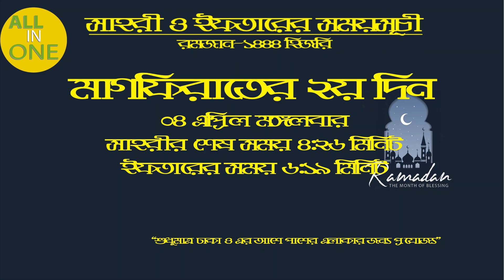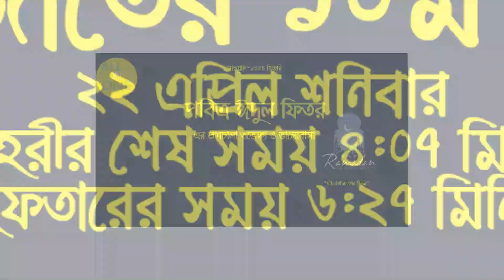রমজান মাসের সাহরী ও ইফতারের সময়সূচী||Ramadan Shahri & Iftar Shedule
2023 Ramadan||2023 সালের রমজান মাসের সাহরী ও ইফতারের সময়সূচী।

Iftar Day 1

ইফতারের আগে দোয়া

ইফতার আইটেম রেসিপি

ইফতার আইটেম

ইফতার আয়োজন

ইফতারের আয়োজন

ইফতারের আগে দোয়া সমূহ

ইফতারের আগে কোরআন তেলাওয়াত রেডিও

iftar ayaz kala

আজকের ইফতার কয়টায়

ইফতারের নাটক

iftar i shpejte

iftar e shijshme

iftar i shijshme

iftar e

iftar u bosni

iftar u beogradu

iftar u sarajevu

eid salami

ইফতার ও সেহরির দোয়া

ইফতারের কেরামতি

ইফতার খাওয়ার দোয়া

ইফতারের খাবার

ইফতার গজল

ইফতারের গান

গরিবের ইফতার

গরিবের ইফতার নাটক

ইফতারের গজল ২০২৩

গ্রামের ইফতার

চকবাজার ইফতার

চকবাজারের ইফতার

ইফতার চ্যালেঞ্জ

চকবাজার ইফতার 2023

ইফতারের ছোলা রান্না

জাদুর ইফতার

জামাতের ইফতার

ঝটপট ইফতার রেসিপি

ঝটপট ইফতার

ইফতারের টেবিল

ঈদের সালামি

ডায়েট ইফতার রেসিপি

ডায়েট ইফতার

ঢাকার ইফতার বাজার

ঢাকার ইফতার কিনতে গিয়ে যা হলো

দেশি ইফতার

দিহানের ইফতার পার্টি

দেশি ইফতার বাজার জান জামিন

দেশী ইফতার বাজার

দিহানের ইফতার পাটি

দিহানের ইফতার

দেশি ইফতার বাজার

ইফতার দাওয়াত

ইফতারের দোয়া বাংলা উচ্চারণ

ইফতারের নিয়ত

নলতা ইফতার মাহফিল

ইফতার নিয়ে ফানি ভিডিও

iftar na dedinju

নতুন ইফতার রেসিপি

ইফতার পাগল বউ নাটক

ইফতার পাগল বউ

ইফতার পাগল অথৈ

ইফতার পাগল বাচ্চা

ইফতার প্লেটার রেসিপি

ইফতার পাগল

ইফতার পাগল শাশুড়ি

ইফতারের পরের দোয়া

পদের ইফতার রেসিপি o 4 types of iftar

ইফতারের ফানি ভিডিও

ফ্রোজেন ইফতার রেসিপি

ইফতার বাজার

ইফতার বাজার 2022

ইফতার ব্লগ

ইফতারের বুট কিভাবে বানায়

ইফতারের ব্যবসা

ইফতারের বুট রেসিপি

ইফতার বুট রেসিপি

ইফতারের বাজার

বার্লিনে ইফতার রাশিয়ার টিভি শেফ মালা কেহ

ব্যাচেলর ইফতার

ইফতার ভিডিও

ইফতারের মুড়ি মাখা

ramadan vlog

ramadan ads

ramadan moon

ramadan recipes

ramadan kareem

ramadan gojol

ramadan song

ramadan o que é

রমজান অর্থ কি

রমজানের অনেক সুন্দর সুন্দর গজল

cha3ban of ramadan

ramadanu ya ramadan

on ramadan

ya ramadan ya ramadan arabic song

রমজানের আমল

রমজান আসার আগে দোয়া

রমজানের আগে দোয়া

রমজানের আগের মাসের দোয়া

রমজান আসছে

রমজানের আয়াত

রমজান আল জামি

রমজান আলী

রমজান আলীর নাটক

রমজান আল জামী

রমজানের ইবাদত

রমজানের ইতিহাস

রমজানের ইফতার রেসিপি

রমজানের ই রোজার শেষে এলো খুশির ঈদ

রমজানের ইফতার

রমজানের ইসলামী সংগীত

রমজান ইঞ্জিনিয়ারিং

রমজান ইফতার

রমজান ইসলামিক টিভি

রমজান ঈদ কবে

রমজান ঈদ কত তারিখে

রমজান ঈদের গান

রমজানের ঈদ কত তারিখে ২০২৩

রমজানের ঈদের গান

রমজানের ঈদ

রমজানের ঈদে

রমজানের ঈদ কবে

রমজানের ঈদ কত তারিখে

রমজানের ঈদ কত তারিখে 2023

রমজানের উর্দু গজল

রমজানের উর্দু গজল 2023

রমজান এলে রাখনা রোজা
রমজান এসে গেছে গুনাহ মাফের সুযোগ এসেছে
রমজান এসেছে গুনাহ মাফের সুযোগ এসেছে
রমজান এলো আবার রোজা রাখো রোজা
রমজান এলো আবার
রমজান এল
রমজানের ঐ দীপ্ত আলো গজল
রমজানের ঐ রোজার শেষে এলো খুশির ঈদ গান
রমজানের ঐ রোজা রাখো
রমজানের ঐ রোজার শেষে এলো খুশির ঈদ রিংটন
oi dur simanay
আয়রে আকাশ বাতাস
রমজানের ওয়াজ মিজানুর রহমান আজহারী
রমজানের ওয়াজ হাফিজুর রহমান
রমজানের ওই দীপ্ত আলো নাও হে মুমিন অন্তরে
রমজানের ও রোজার শেষে এলো খুশির ঈদ
রমজানের ও রোজার শেষে
ওরে রমজান
রমজান ও শাবান মাসের দোয়া
রমজানের ওয়াজ জুনাইদ আল হাবিব
o mor romjaner oi rojar sheshe
রমজান কত তারিখ 2023
রমজান কি মাসে ২০২৩
রমজান কা রোজা আয়
রমজান কাদের
রমজান কোরআন তেলাওয়াত
রমজান কবে ২০২৩
করলো ramadan special vlogs
রমজানের খবর
রমজানের খাবার রেসিপি
রমজানের গুরুত্ব ও ফজিলত
রমজান গজল
রমজানের গজল ২০২৩
রমজানের গজল কলরব
রমজানের চাঁদ হাসে সন্ধা আকাশে
রমজানের চাঁদ উঠেছে গজল
রমজানের জন্য দোয়া
রমজানের ডাক এসেছে গজল
রমজানের ডায়েট
ramadan dr zakir naik bangla
ramadhan dr zakir naik
রমজানের তেলাওয়াত
রমজানের তারিখ
রমজানের তিলাওয়াত
রমজানের তালিকা
তুমি রমজান এলে রাখোনা রোজা গজল
রমজানের দোয়া
রমজানের দীপ্ত আলো নাও হে মুমিন অন্তরে
রমজানের দীপ্ত আলো
দেশি রমজান
রমজান দালাল নাটক
রমজানের দুয়া
ramadan hd ident
রমজানের ধোকা
ধুলিমলিন রামাদান
ramadan নিয়ত
রমজানের নতুন চাঁদ দেখার দোয়া
রমজানের নিয়ত
রমজান নামের অর্থ কি
রমজান নামের রিংটোন
রমজান নাটক
রমজান নিয়ে গজল
রমজান নিয়ে নাটক
রমজান নিয়ে নতুন গজল
রমজান নিয়ে স্ট্যাটাস
রমজানের পূর্ব প্রস্তুতি
রমজান প্রস্তুতি
রমজানের প্রস্তুতি সম্পর্কে আলোচনা
রমজানের প্রস্তুতি
রমজান প্লিজ পিকআপ দা ফোন
রমজানের পোস্টার ডিজাইন
রমজানের পরশ
রমজানের পিকচার
রমজানের প্রস্তুতি মিজানুর রহমান
রমজানের পিক
রমজানের ফজিলত
রমজানের ফানি ভিডিও
রমজানের ফজিলত মুফতি আরিফ বিন হাবিব
রমজানের ফজিলত মিজানুর রহমান আজহারী
ramadan fi masr
রমজানের ফজিলত সম্পর্কে ওয়াজ